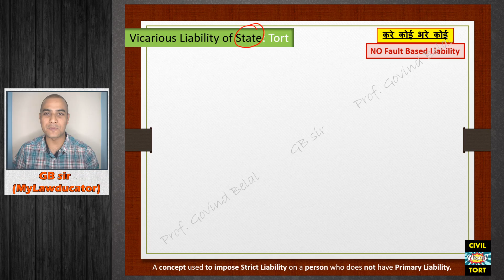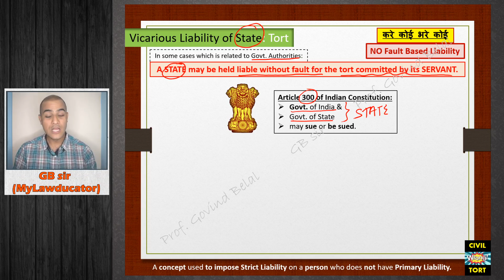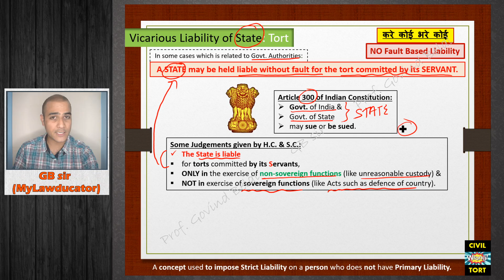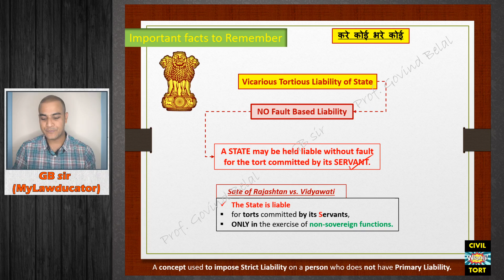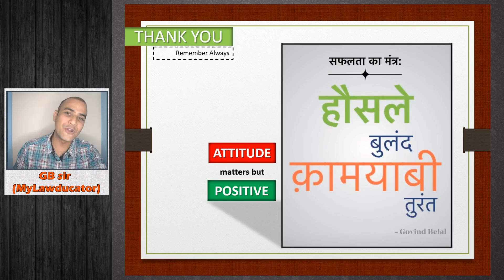S6E11 Vicarious Liability of State: Tortious | Law of Torts | Legal Aptitude | CLAT/Mah CET Law|GBIT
Are you Looking for 100% effective online video lectures/classes for CLAT/Mah CET Law entrance exam for Legal Aptitude and Logical Reasoning which will boost not only your CLAT/Mah CET Law entrance exam but also your knowledge?

Hey My dear CLAT/Mah CET Law Aspirants (Shoorveers)!!!

We "GB info TIME" (GBIT) team proudly announcing "2021 & 2022 - Free Online Video Lectures" batch for CLAT/Mah CET Law entrance exam students. This batch is especially designed for the most important subject in CLAT/Mah CET Law entrance exam called "Legal Aptitude & Logical Reasoning".

Here, we will cover all topics which are in the syllabus of CLAT/Mah CET Law entrance exam -
"Legal Aptitude"
S1. Introduction of Legal Aptitude
S2. Law: It's Nature & Classification
S3. Criminal Law
S4. Law of Contracts (Indian Contract Act, 1872)
S5. Acts
S6: Law of Torts
S7: Indian Constitution

Here, we will cover all A to Z most important Legal Terms & Maxims separately to understand all terms & maxims conceptually, which are in the syllabus of CLAT/Mah CET Law entrance exam -
"Legal Aptitude"
S8: Legal Reasoning with Legal Terminology & Maxims

"Logical Reasoning"
S1. Introduction of Logical Reasoning
S2. Logical Reasoning -

We believe that with the help of this batch you will get detailed knowledge & 100% success in your CLAT/Mah CET Law entrance exam result.

Regards,
🚦GB info TIME🚦